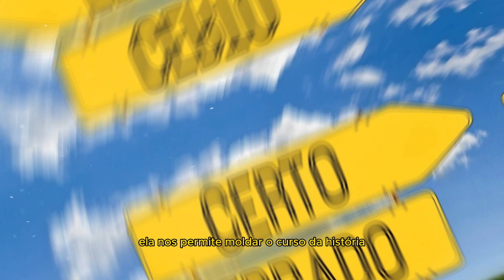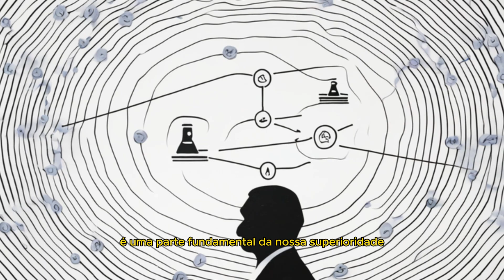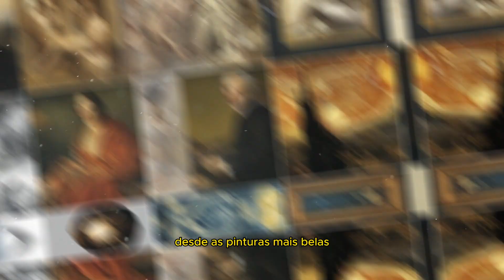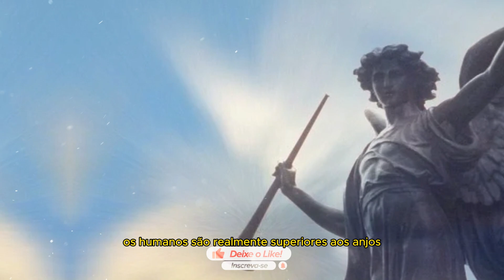Porque os Humanos São Superiores aos Anjos?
Bem-vindo(a) ao canal "Segredo Milenar"!

Neste espaço dedicado à exploração e compreensão das histórias bíblicas, embarcaremos em uma jornada fascinante pelo conhecimento ancestral. Aqui, desvendaremos conteúdos enriquecedores que nos conduzirão pelos ensinamentos sagrados, narrativas inspiradoras e reflexões profundas encontradas nas páginas desse livro milenar.

Junte-se à comunidade "Segredo Milenar" e vamos juntos explorar as profundezas das tradições que atravessaram eras, iluminando os caminhos da humanidade até os dias atuais. Certifique-se de se inscrever para não perder nenhuma das nossas empolgantes expedições pela Bíblia!

Expressamos nossa gratidão por você estar conosco nessa jornada de sabedoria e autodescoberta.